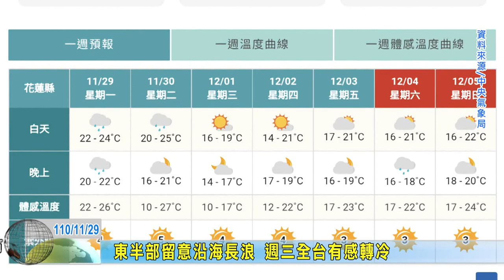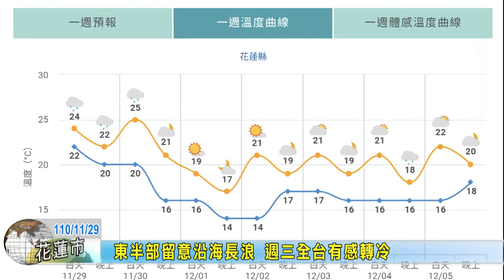20211129 09 東半部留意沿海長浪 週三全台有感轉冷